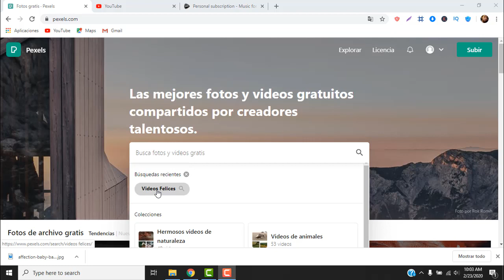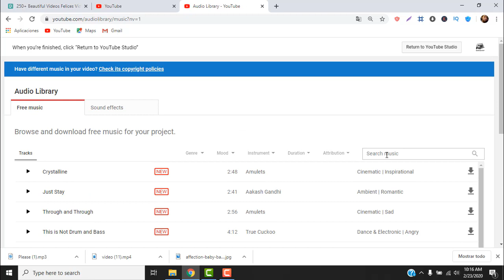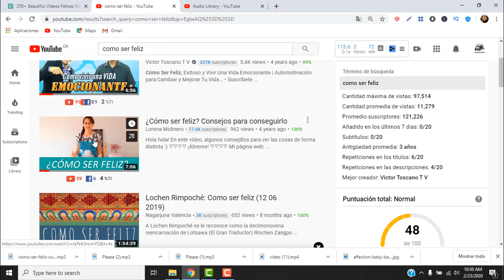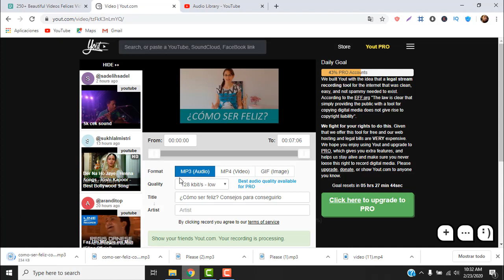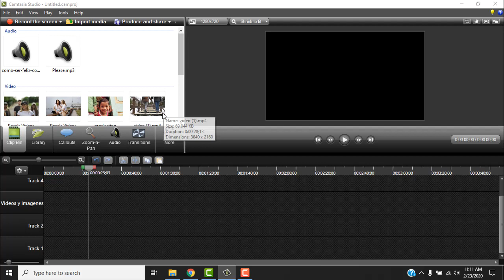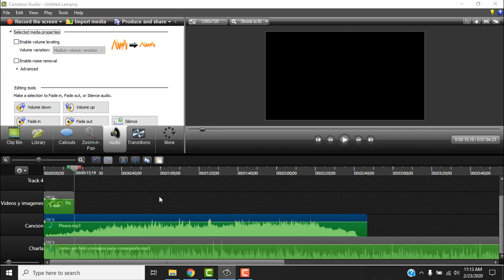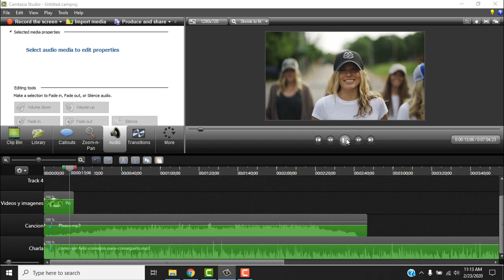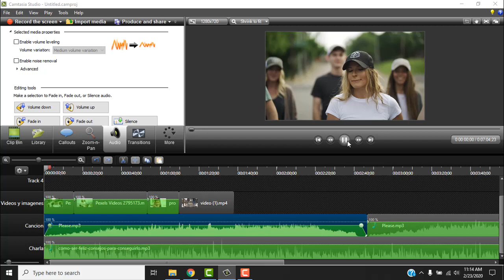🔥Como empezar en Youtube y ganar DINERO RÁPIDO | Método SIMPLE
🔥Como empezar en Youtube y ganar DINERO RÁPIDO | Método SIMPLE. Hoy te enseñaré a empezar un canal en YouTube  y ganar DINERO RÁPIDO, con un Método SIMPLE. Todo los materiales audiovisuales los tomaremos  de Youtube y una pagina que se llama pexels.com. vas a lograr monetizar tu canal de Youtube Rápidamente, ya que te dejaré los nichos más poderosos en esta descripción. Youtube es una de las mejores maneras de ganar DINERO en Internet por eso te alentamos a empezar tu canal en Youtube con este Método SIMPLE.

Temática del canal:

✅Apps para ganar dinero en Internet
✅Paginas Web para ganar dinero en internet
✅SEO youtube
✅Empezar en Youtube
✅ganar DINERO RÁPIDO con Método SIMPLES